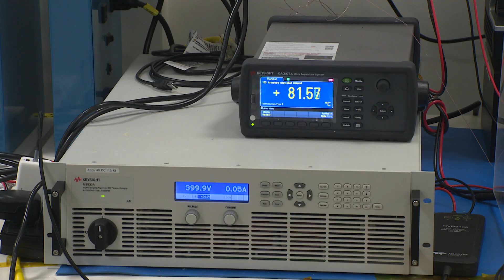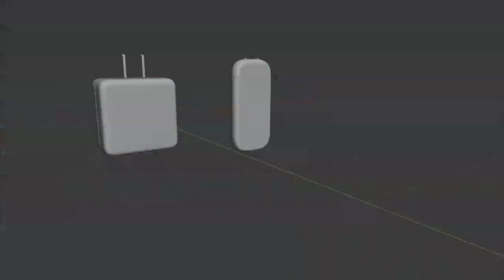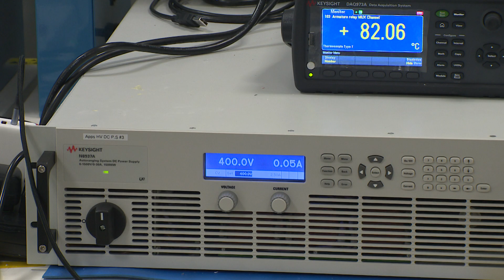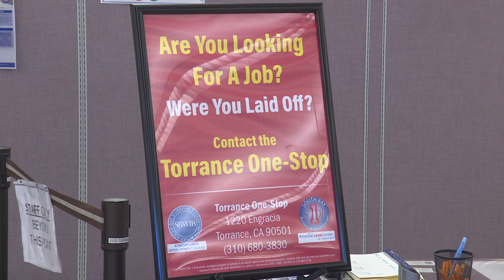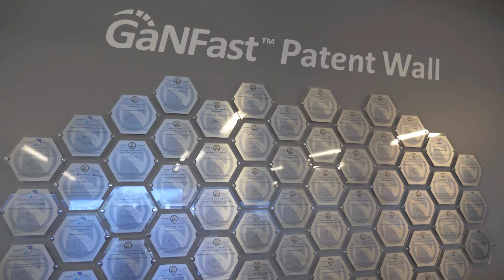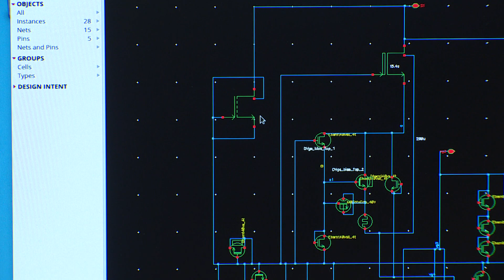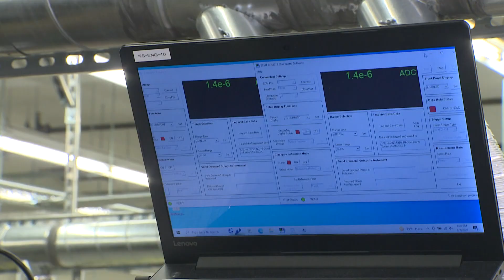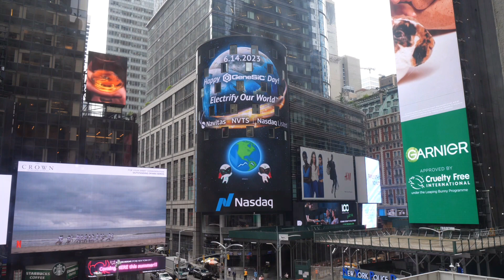Common Cents - Navitas Semiconductor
Navitas Semiconductor manufactures semiconductor devices. Founded in 2014, the company's goal is to "Electrify Our World™" using next-generation power electronics and to enable and accelerate the transition to fast, efficient and clean forms of sustainable energy.